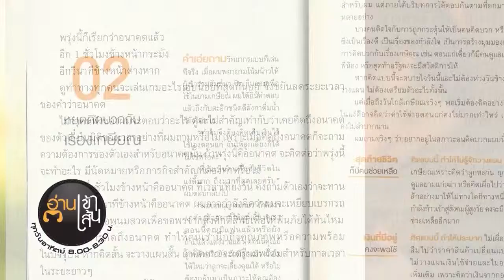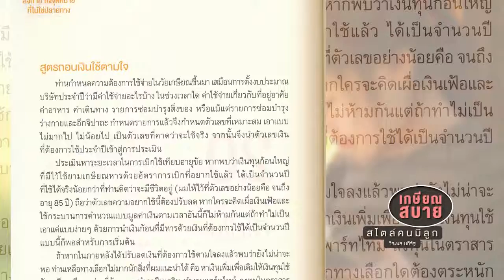Book Guide by SE-ED : เกษียณสบาย สไตล์คนมีลูก : วีระพล บดีรัฐ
หนังสือ "เกษียณสบาย สไตล์คนมีลูก" เขียนโดย "วีระพล บดีรัฐ"
เป็นหนังสือ แนะนำเคล็ดลับ เพื่อความมั่นคงทางการเงิน สำหรับคนที่กำลังสร้างครอบครัว และครอบครัวที่มีลูกน้อย เพื่อวางแผนทางการเงิน ให้สอดคล้องกับตัวเองและคู่ชีวิต โดยมีส่วนผสมของความเข้าใจง่าย และการนำไปใช้ได้จริง ซึ่งมั่นใจว่า จะช่วยให้ผู้อ่านเข้าถึงเรื่องของการวางแผนและจัดการเงินได้ทันทีที่อ่านจบ

ปฐมบท จัดกระเป๋า
01 คำว่าอนาคตของท่าน หมายถึงระยะเวลานานแค่ไหน
02 หยุดคิดบวกกับเรื่องเกษียณ
03 ชีวิตดี๊ดี แบบคนมีคู่
ฯลฯ

เริ่มต้น...เขียนแผนที่
06 หยุดฝัน
07 จุดมุ่งหมายในใจเรื่องลูก
08 Numbering your Ends
ฯลฯ

ลงมือ เริ่มเดินทาง
11 สำรวจยานพาหนะ ทางการเงิน
12 ผลิตภัณฑ์ สำหรับคอเกษียณ
13 ผลิตภัณฑ์ สำหรับคอลงทุนแต่ไม่มีเวลา
ฯลฯ

ส่งท้าย ถึงจุดหมาย ที่ไม่ใช่ปลายทาง
19 Next Station
20 แผนถอนเงิน ที่ไม่ใช่ถอนหงอก
21 บริหารเงิน แบบไม้ใกล้ฝั่ง
22 ส่งต่อความมั่งคั่ง ให้คนที่คุณรัก

ผู้เขียน : วีระพล บดีรัฐ